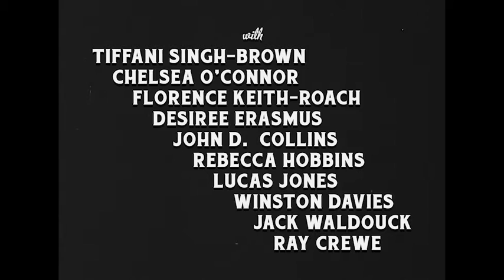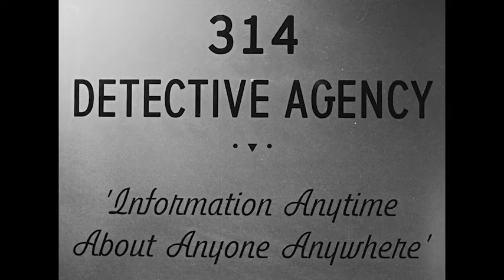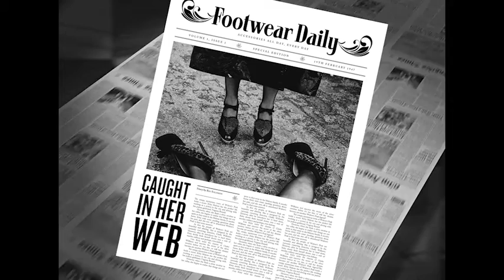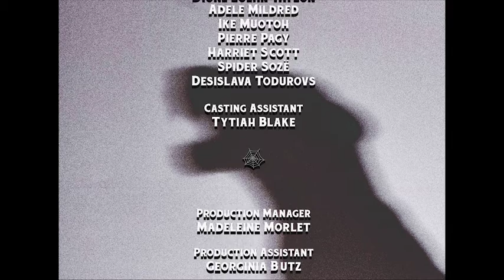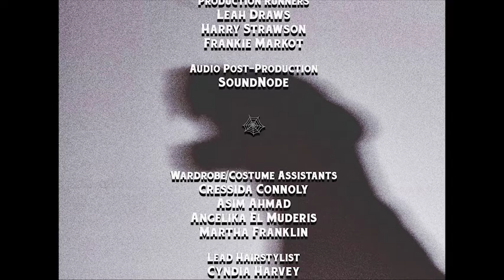Charlotte Olympia Murder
Fashion Film

Black Dog/RSA
Producer: Isla - Gordon
Director: Sophie Edelstein,
Casting by Coralie Rose